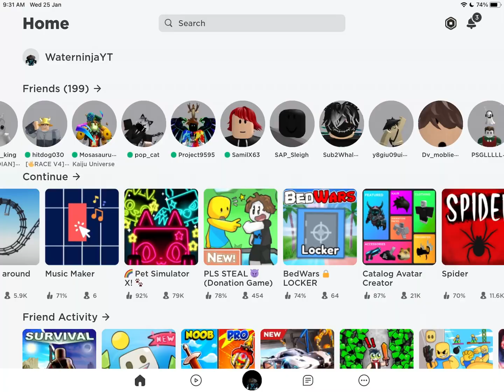How to get free robux